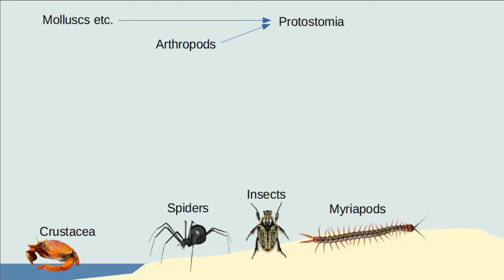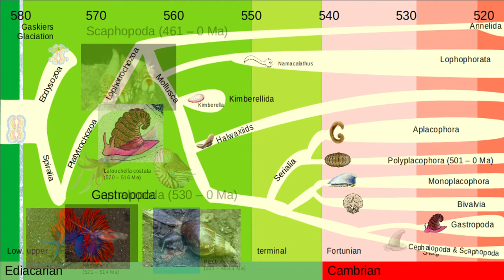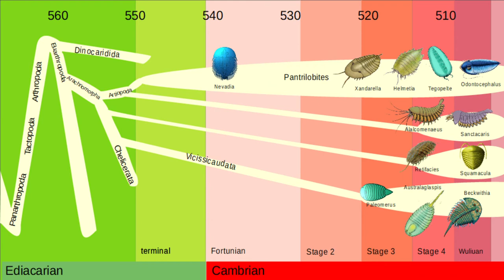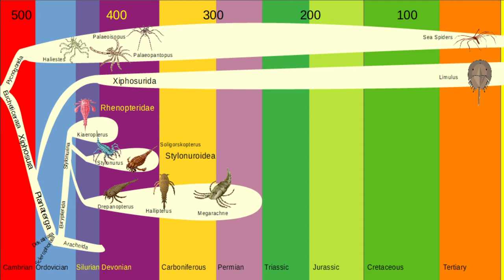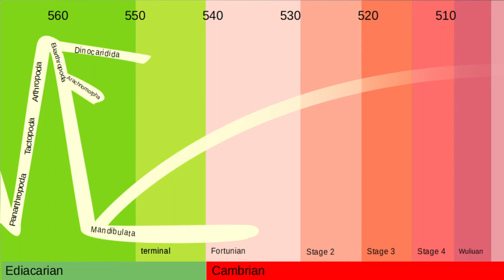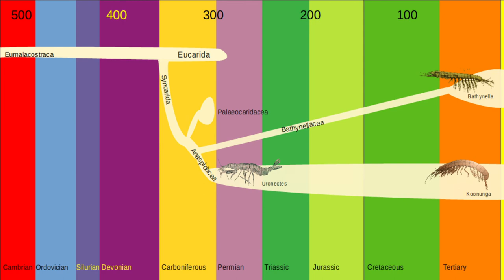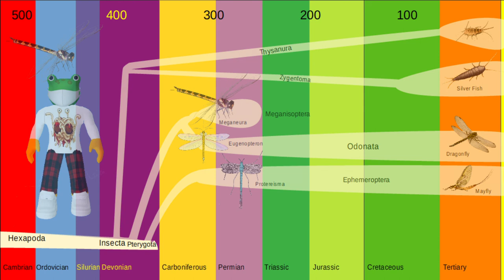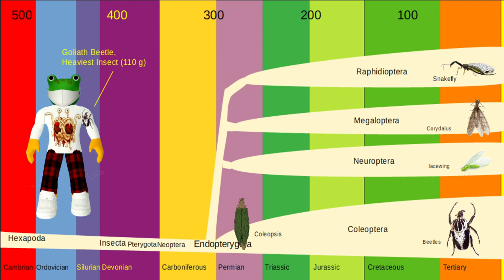Origin of Arthropods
Herbert is showing a short overview on the Arthropods. Where did they come from, and what was and is their role in our eco-system?